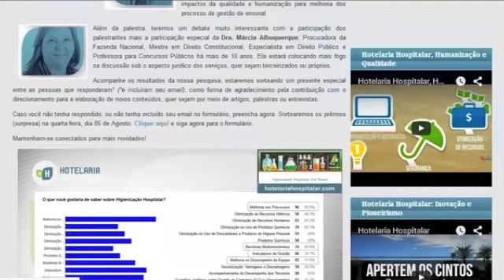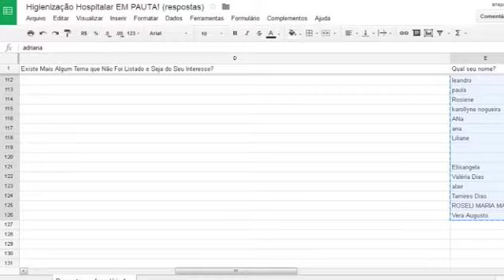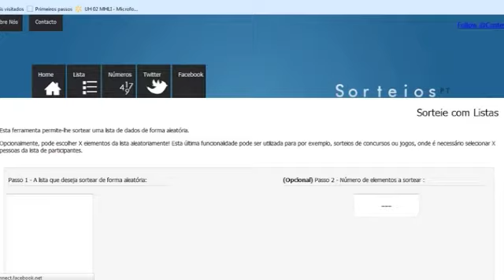Hotelaria Hospitalar Premiação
Acompanhem como foi o sorteio dos 3 pesquisados premiados com uma inscrição para o 4o evento Hotelaria Hospitalar, Humanização e Qualidade.